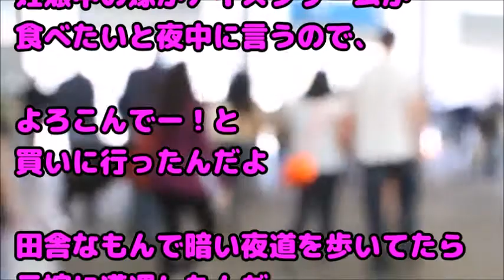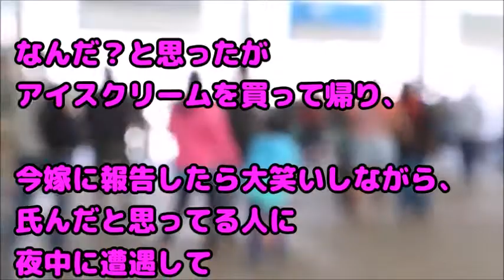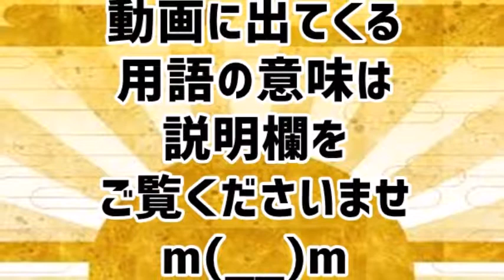【知らぬ間に復讐 浮気】俺は数年前に余命宣告を受けたんだが、元妻は俺が余命宣告されるや離婚届を置いて浮気相手と逃げ探すのもバカらしく届けを出して終わった。しかしその後…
★主婦の方、初心者の方歓迎!!在宅でできる!!あなたもYouTubeで生計を立ててみませんか?

関連動画：
スカッとする話 旦那がリストラ！私「少しのんびりしたらいいじゃん」旦那「ありがとう」 → トメ『旦那ちゃんを、使って！こういう時こそあなたがしっかりサポートするべき！』

【スカッとする話】御年八十四歳になる婆ちゃんがまだ二十代の頃 姑に苛められていたらしい→血の繋がってない継母で爺ちゃんのことも幼少期からずっと苛めていたと…ある日のこと…

バレンタインデーが近づいたある日、遠距離恋愛中の彼「チョコレートを用意して待ってろ！」とメール。大喜びで待ってたのだが、彼「お前もしかしてまだ待ってるの？ｗｗｗ」→私「」

スカッとする話 毎日コンビニにたむろする○走族、そこへ常連の黒服の人が現れ、信じられない事が起こった！

スカッとする話 イケメン新郎＆フツー新婦の披露宴。美人「新郎には美人の私がふさわしい！」新郎親族「新郎君、新婦ちゃんを好きだよ、写真を、デートを、料理を、プロポーズを～」

緑の紙、神
離婚届

DQN（ﾄﾞｷｭﾝ）
ヤンキー、不良。非常識で知識や知能が乏しい者を指す時もある

ボッシー
母子家庭

プリン
不倫相手